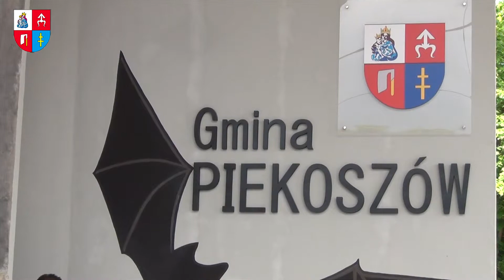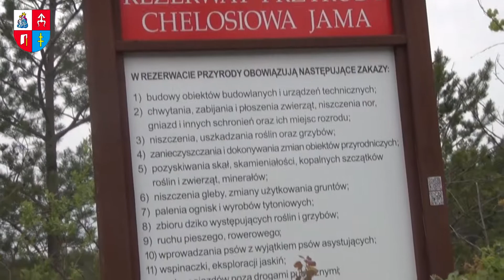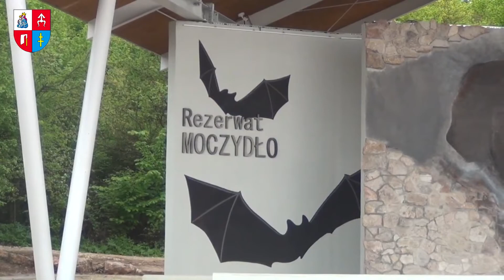Ścieżki dydaktyczne w Jaworzni oficjalnie otwarte dla turystów. To światowa atrakcja geologiczna!